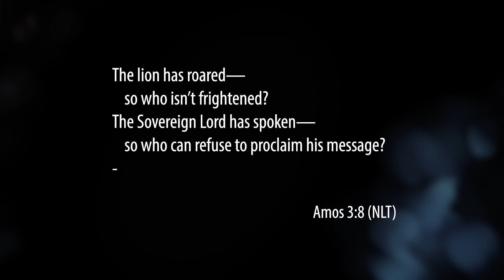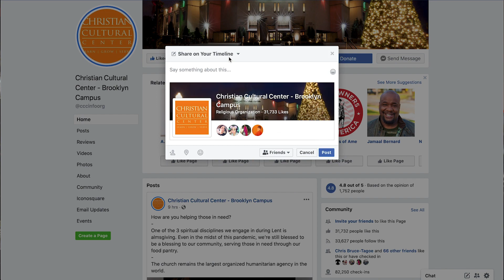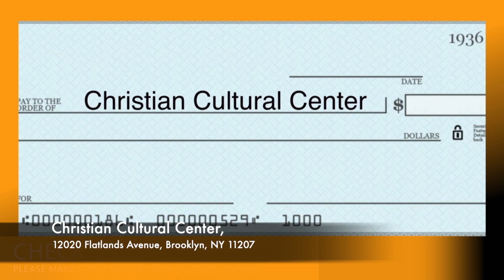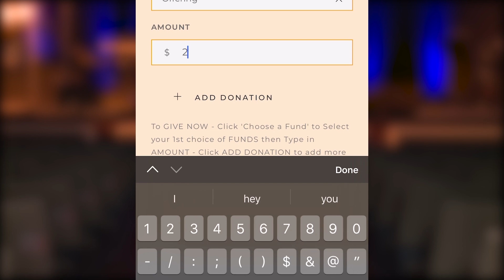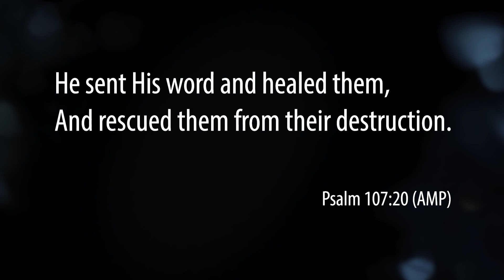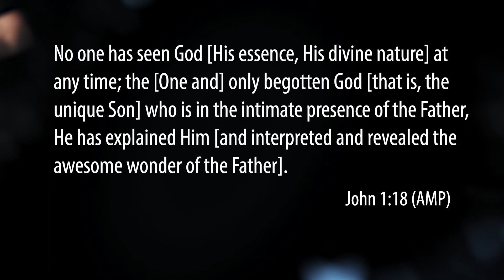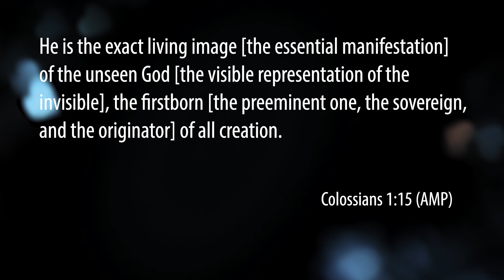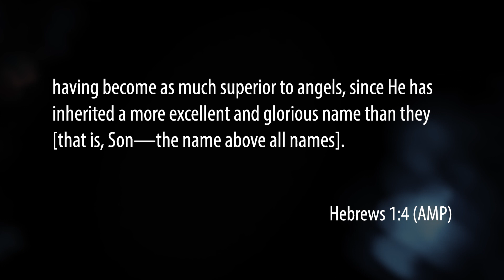A.R. & Jamaal Bernard - | “Worry vs. Concern" | Christian Cultural Center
Worry has associated with it, negative connotations. It serves feelings of fear and anxiety; which leaves us unproductive. When we worry, we tend to feel like “Ok, there’s nothing I can do” so we feel distressed.

Concern is where we say “Ok, there’s an issue that we have to face; I have to now be stirred with innovation and creativity.”